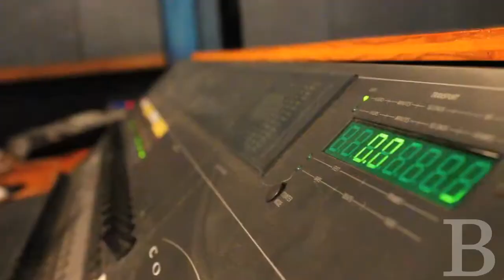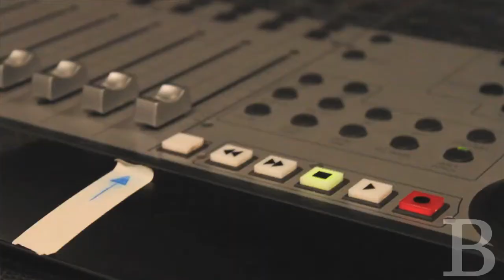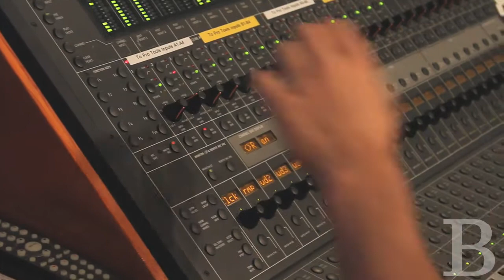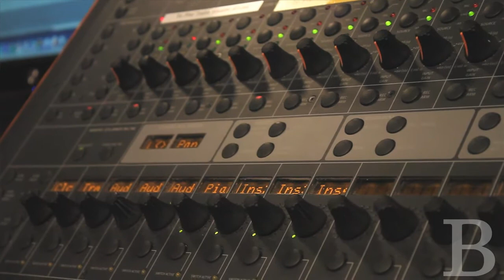A secret kind of art - Teaching audio recording classes, off the record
Behind nondescript doors, deep within UCLA's School of Theater, Film and Television, are specialized rooms filled with thousands of dollars of recording equipment, where film department production staff Beth Sweeney and David McKenna offer unofficial classes on audio engineering. These classes can accommodate only about 10 students per quarter. They remain relatively unknown to the rest of UCLA, almost to the point of secrecy, being promoted mostly by fliers or word of mouth. The courses, including Introduction to Recording Engineering and Level Two Recording Engineering, give students of all majors hands-on experience in recording sound. The classes are designed to allow students access to recording equipment in Melnitz Hall and to foster a passion for the field of audio engineering.